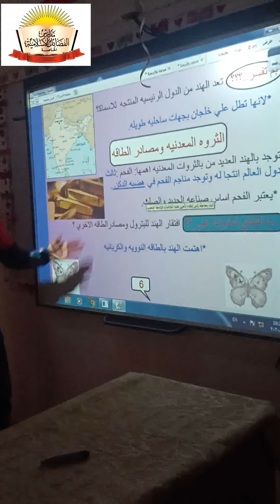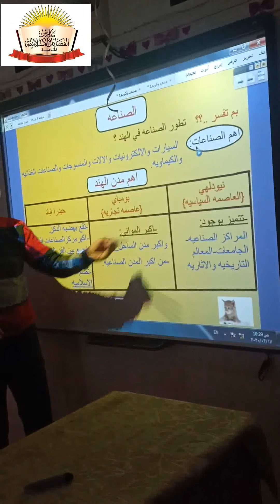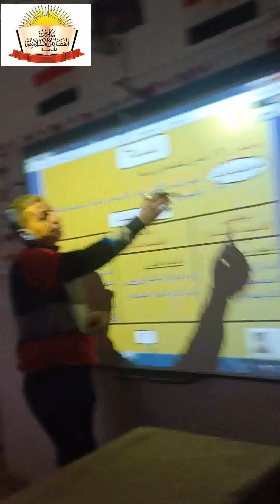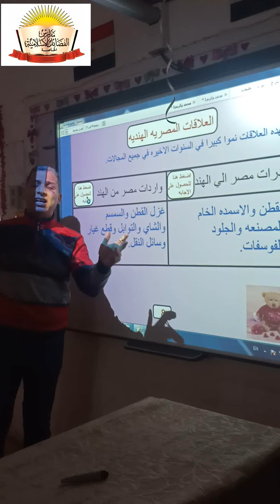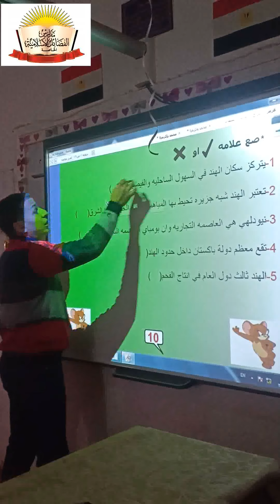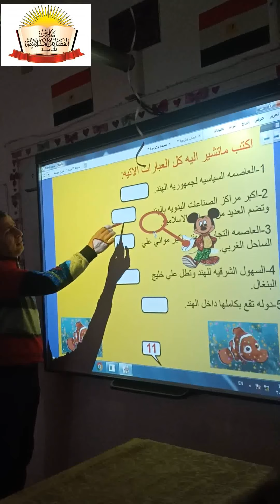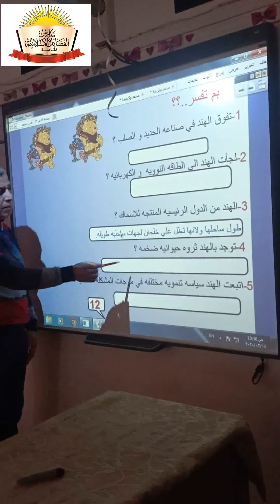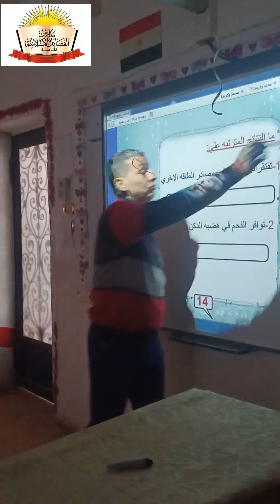شرح مادة الدراسات جزء ثاني(3 ع) مدارس الفضائل الخاصة 2020